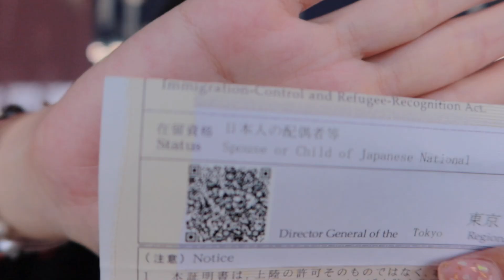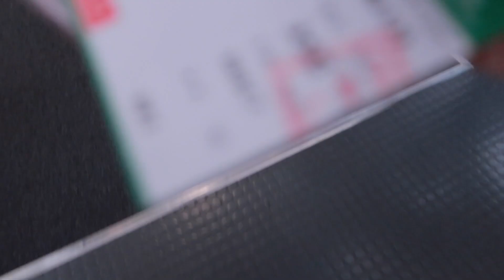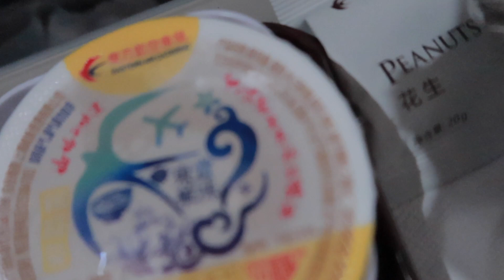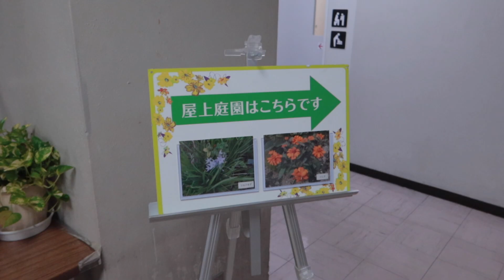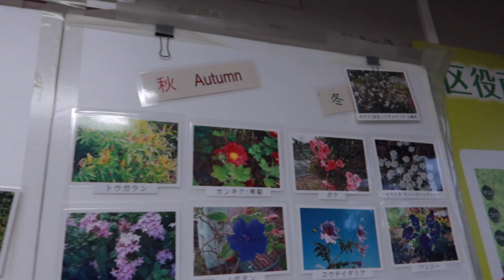日本移民|中國湖南妹子要嫁去日本了！日本人配偶者簽證這麽厲害？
今年跟日本男朋友步入了婚姻殿堂的我经过几个月的等待，拿到了配偶者在留资格认定书，并且完成了赴日签证的申请，终于就在今天，我要乘坐中国东方航空，从上海浦东机场飞往东京羽田机场，正式开始我在日本的新生活了。
赴日之前，我的心情是如何的呢？
我所拿的日本人配偶者签证有什么厉害之处？
我到日本之后住在哪里？打算干什么？
᯾ 𝔽𝕠𝕝𝕝𝕠𝕨 𝕄𝕖 ᯾
✍︎𝚆𝚎𝙲𝚑𝚊𝚝/海希Haixi